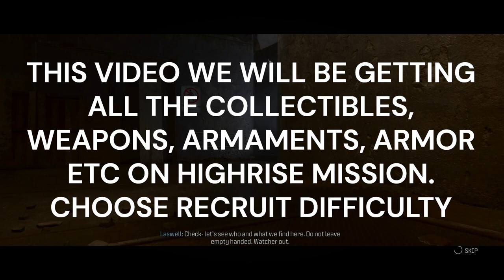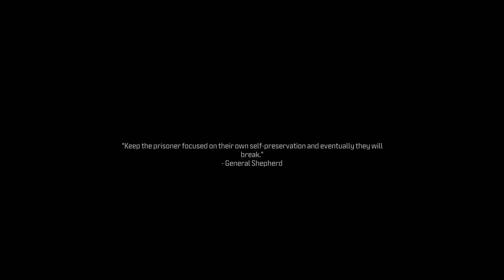CALL OF DUTY MODERN WARFARE 3 100% OFFLINE TROPHY WALKTHROUGH MISSION 10 HIGHRISE COLLECTIBLES 23/23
Platinum Hunter
platinumhunter
platinum hunter
platinum-hunter

Timestamps:
00:00 INTRO
00:53 NIGHT VISION GOGGLES
03:00 SELF REVIVE KIT
03:35 SUPPLY BOX - SILENCED TAQ-M - WEAPON
04:12 SUPPLY BOX - SNAPSHOT PULSE - FIELD UPGRADE - ITEM
05:00 SUPPLY BOX - .50 GS - WEAPON
05:24 SUPPLY BOX - SILENCED COR-45 - WEAPON
06:35 VEST - PLATE CARRIER UPGRADE - ARMOR UPGRADE 1/2
07:07 SUPPLY BOX - EXPLOSIVE CROSSBOW - WEAPON
08:05 SUPPLY BOX - SILENCED EXPEDITE 12 - WEAPON
08:27 SUPPLY BOX - INCENDIARY MCW - WEAPON
08:46 SUPPLY BOX - SILENCED KASTOV 762 - WEAPON
10:00 SUPPLY BOX - MINIGUN - WEAPON
11:57 VEST - PLATE CARRIER UPGRADE - ARMOR UPGRADE 2/2
12:03 TROPHY - BULLETPROOF (FIND ALL PLATE CARRIER UPGRADES IN OPEN COMBAT MISSIONS)
12:15 SUPPLY BOX - SILENCED MTZ INTERCEPTOR - WEAPON
12:52 SUPPLY BOX - VEL 46 - WEAPON
13:25 SUPPLY BOX - SILENCED STRIKER 9 - WEAPON
13:52 SUPPLY BOX - LA-B 330 - WEAPON
15:27 ASCENDER
15:45 SUPPLY BOX - RPK - WEAPON
17:14 SUPPLY BOX - WSP STINGER - WEAPON
17:30 LOADOUT CRATE
17:47 SELF REVIVE KIT
18:18 SUPPLY BOX - INCENDIARY BRYSON 800 - WEAPON
19:00 SUPPLY BOX - PDSW 528 - WEAPON
20:24 SUPPLY BOX - ANTI-ARMOR ROUNDS - FIELD UPGRADE - ITEM
20:47 SUPPLY BOX - ISO HEMLOCK - WEAPON
22:40 SELF REVIVE KIT